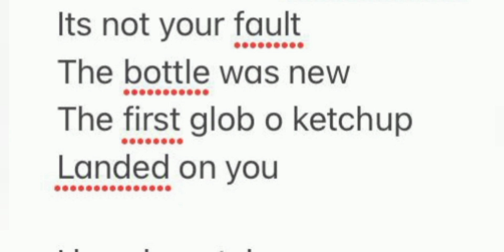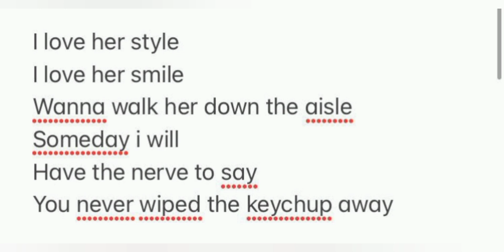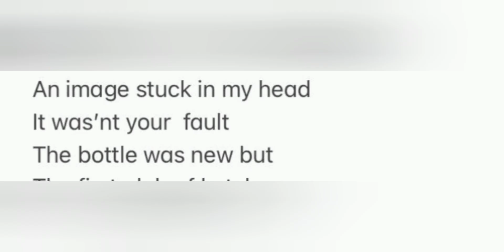ketchup lament - Ejler Berry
A new song i wrote about love and ketchup